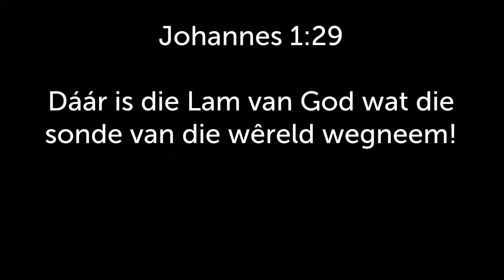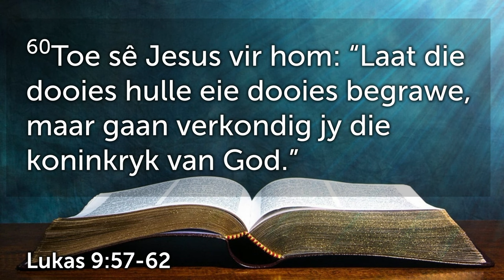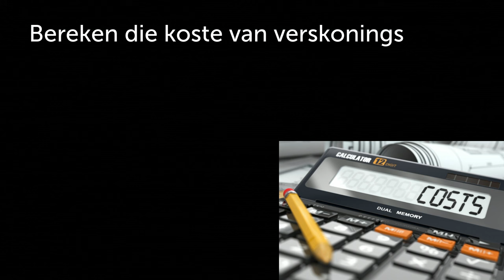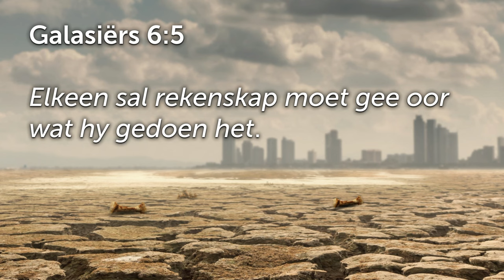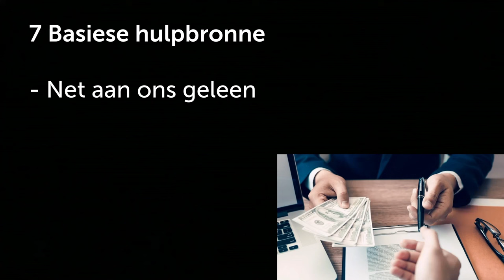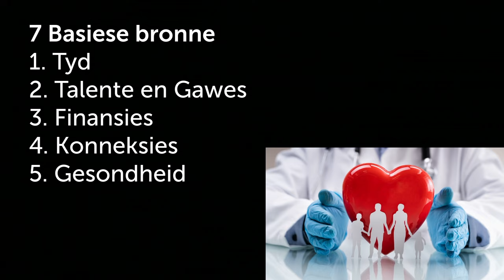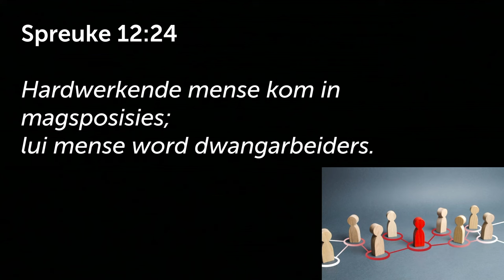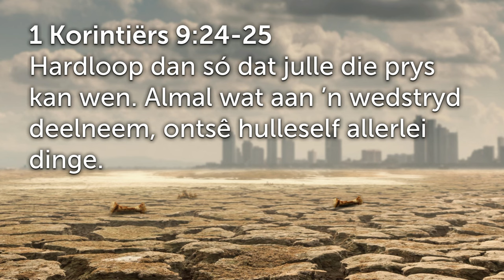Klein Jakkals #2: Verskoning of Vordering? | Johan Delport